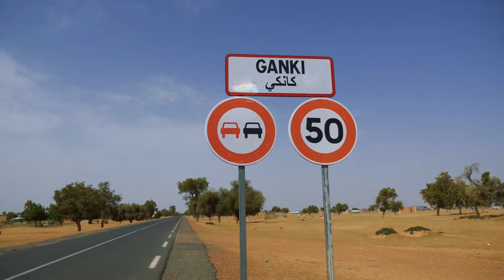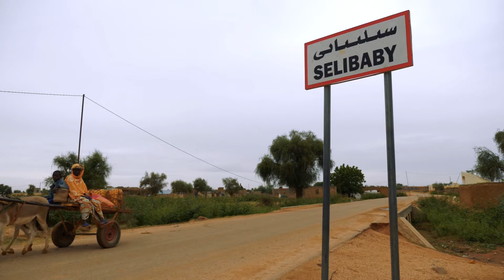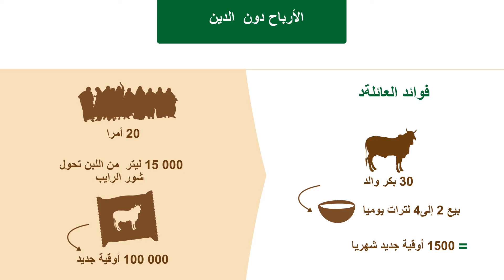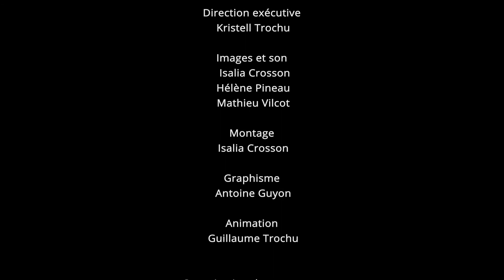Mini Laiterie Maxi Progrès (version Hassanya)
Une mini-laiterie construite dans un village peul à Daymakha dans le Guidimakha en Mauritanie. Le lait ainsi valorisé apporte une nouvelle source de revenus et contribue à l'émancipation des femmes qui gèrent la mini-laiterie (version Hassanya).